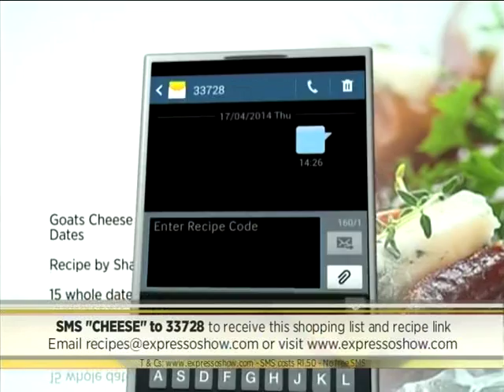Goats’ cheese and pistachio stuffed dates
Ewan and Shaina both recently went on a trip to Dubai. Today she shares one of her favourite recipes from the trip and they reminisce about the fun they had on the trip.